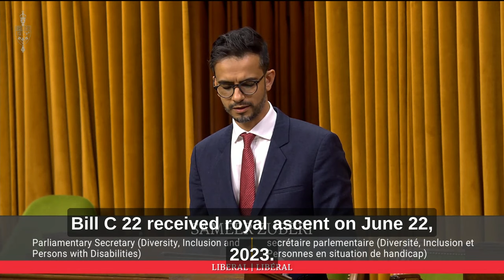Calling for a barrier-free Canada Disability Benefit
Mike pushes for a barrier-free application process for the Canada Disability Benefit, and calls on the governing party to head the calls of the disability community and commit to an application process not reliant on burdensome the Canada Disability Tax Credit.